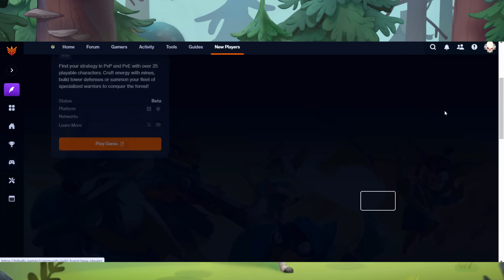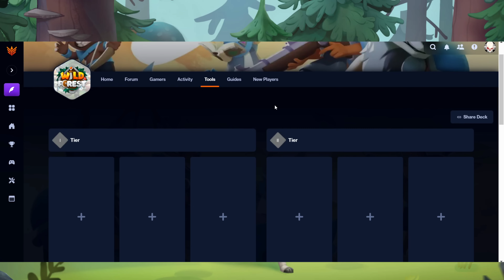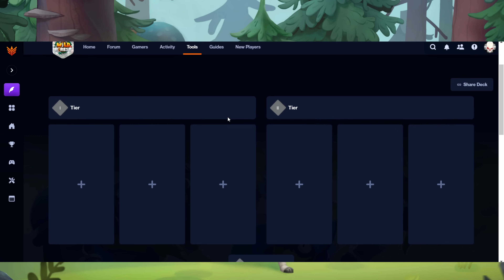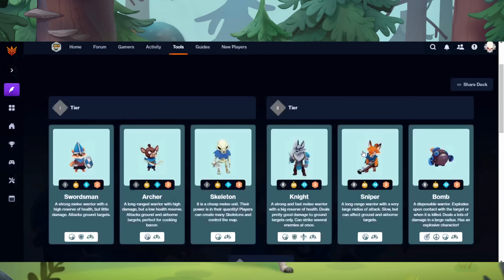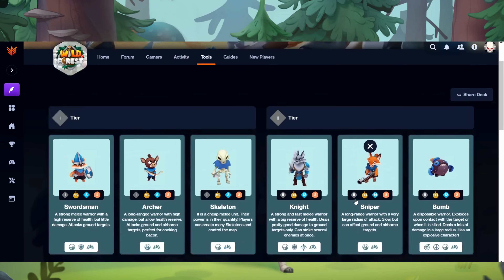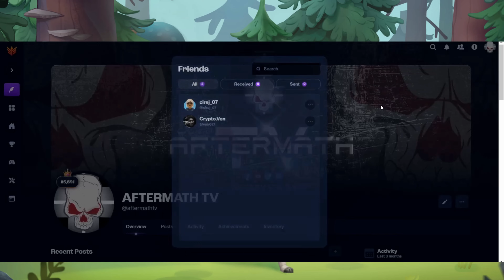ULTIMATE DECK BUILDING TOOL of WILD FOREST REACH TOP 4000 EASILY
Note: The overview and thoughts on this video is as of April 12, 2024. Kindly continue to do your own research (DYOR) and monitor the official social media platforms of Wild Forest and the Developers for further updates.